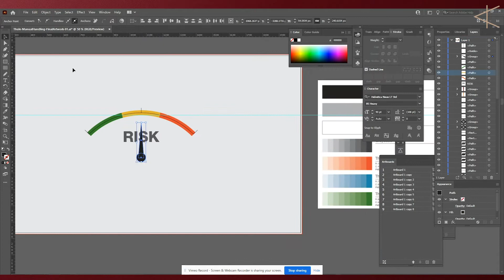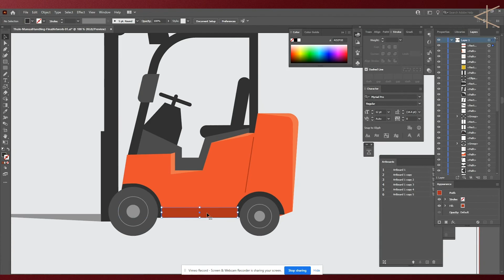2D Motion Graphics Services Safety Content 2D Animation Video Behind The Scenes Development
A truly memorable film-style, 2D animation quickly wins over the hearts and minds of its audience. It’s safe, it’s familiar and it’s clear – making it a genuine story-telling winner.

3 Fusion Court
Garforth
Leeds
LS25 2GH